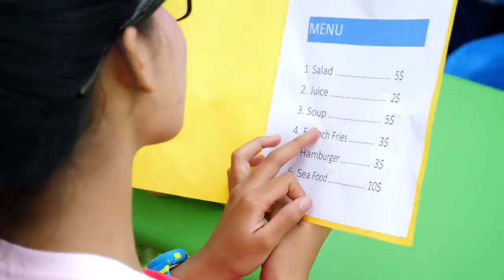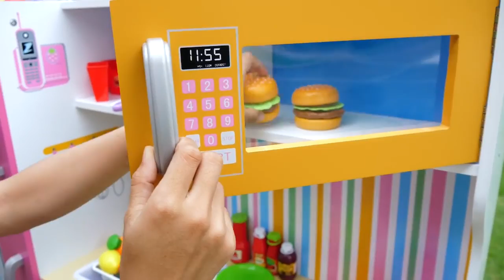Jennie Pretend Cooks w / Lindo juguete de cocina y comida camión